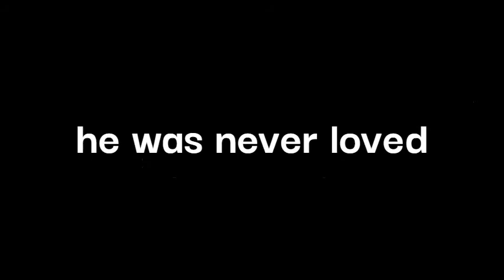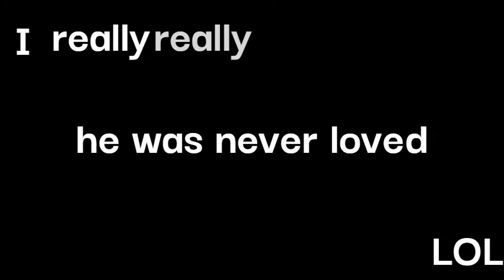Dio going on a skype call (PART 2)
uh oh how unfortunate